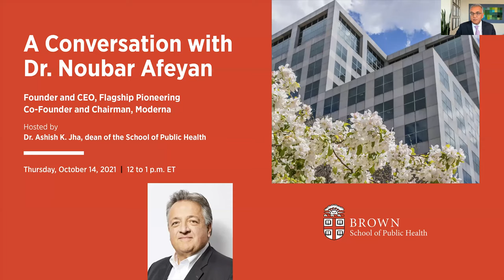Flagship Pioneering CEO talks with Dean Ashish Jha about Moderna vaccine and more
As a key advisory panel to the Food and Drug Administration (FDA), recommended booster shots for those who received the Moderna COVID-19 vaccine, Dr. Ashish Jha, Dean of the Brown School of Public Health, was talking with Noubar Afeyan, CEO of Flagship Pioneering, the company that created and nurtured Moderna, as part of the Dean’s conversation series.

There was talk about the influence of immigrants – as a boy, Afeyan lived through civil war in Lebanon to immigrate to Canada and then to the US. “Immigrants who get citizenship are Americans by choice,” Afeyan said. “When you choose to be American, it is a very different act. Every American who is American by choice working for same ideals.”

Afeyan spoke about how Flagship Pioneering, the company he leads, nurtured Moderna.

“Flagship was set up as an institutional platform for innovation,” he said. At a time when most were following what he called “adjacencies” – a routine path from A to B to C – they were working to leap beyond adjacencies to make new connections. mRNA would be the glue to those new connections.

And, it would be the key to a new vaccine against COVID-19. Moderna has released its intellectual property to those who would use it to fight the pandemic, Afeyan said. In producing millions of vaccine doses, Moderna also is committed to providing these vaccines to low income countries, he said.